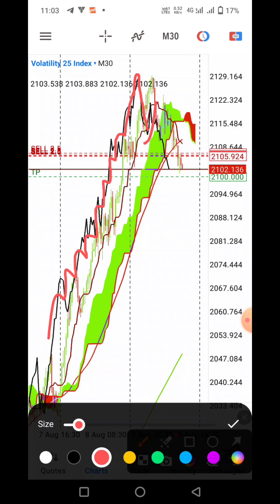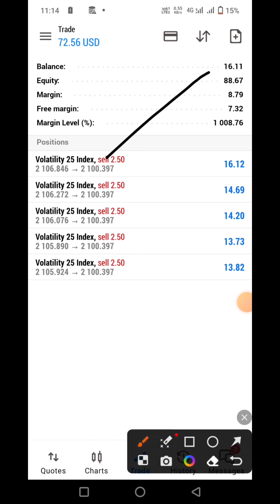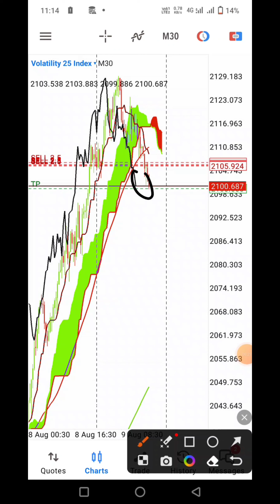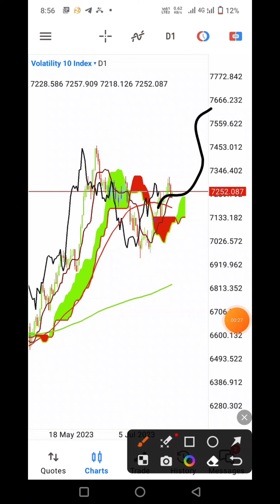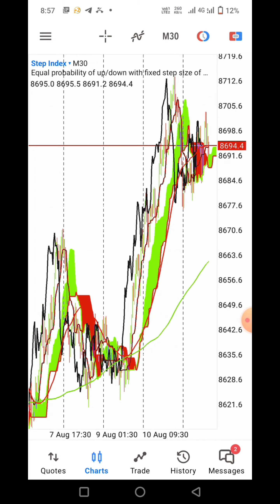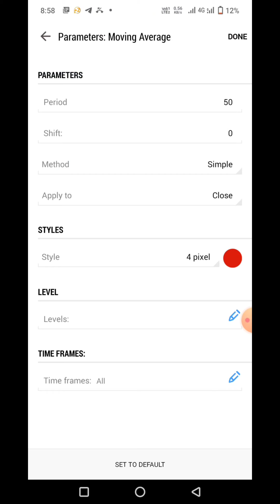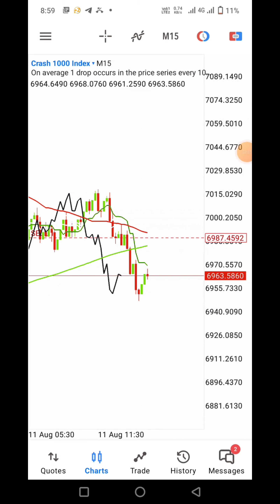deriv scalping strategy || volatility index killing indicator || grow small acount || 99.9% accurate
👉🏻Alert  all member 👈🏻
Agr hamry Signal group main add hona hai tu apko hamry Team link say Acount bnana hoga
👉🏻 how to create acount
Nechy link pay ap click kar k apna acount hamry IB k sath bna skty hai
Jin ko acount nai bnana ata wo yi  Video dekh k apna acount jaldi say bna len👇🏻

Trading foreign exchange (Forex) carries a high level of risk and may not be suitable for all investors. The high degree of leverage can work against you as well as for you. Before deciding to trade Forex, you should carefully consider your investment objectives, level of experience, and risk appetite.

There is a possibility that you may sustain a loss of some or all of your initial investment, and therefore you should not invest money that you cannot afford to lose. You should be aware of all the risks associated with Forex trading and seek advice from an independent financial advisor if you have any doubts.

Any opinions, news, research, analyses, prices, or other information contained on this website or linked to from this website are provided as general market commentary and do not constitute investment advice. We will not accept liability for any loss or damage, including without limitation to, any loss of profit, which may arise directly or indirectly from the use of or reliance on such information.

Please note that Forex trading involves significant risks, including:

- Market volatility
- Leverage risks
- Liquidity risks
- Counterparty risks
- Currency fluctuations
- Political and economic risks

You must understand and acknowledge these risks before trading Forex.